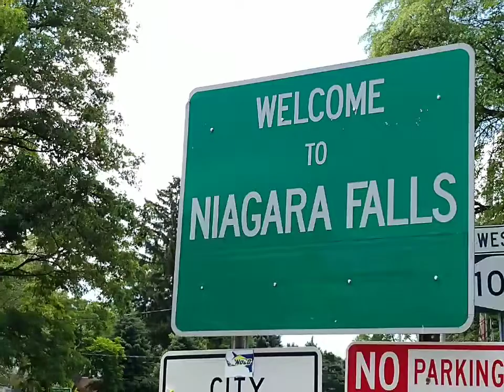Travel Day 6! AMAZING place!!!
Hope you love coming here with us! And check the video for some fun questions too hehehe